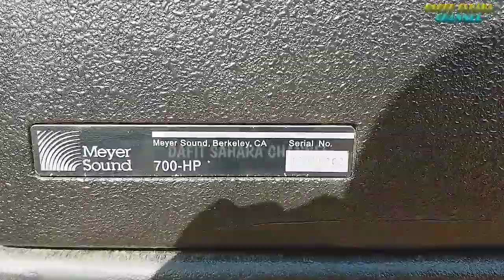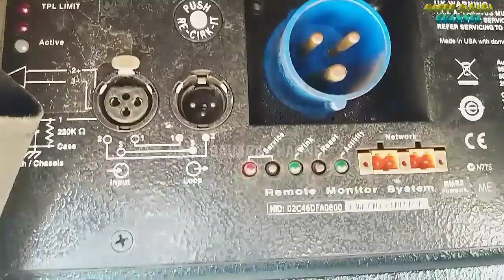GSM KEDIRI LOADING SOUND SYSTEM "MEYER SOUND" LAP.DONOMULYO KAB.MALANG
kali ini melihat gsm(graha surya media) loading sound system "meyer sound" untuk persiapan event spekta merah di lapangan domas sakti kec.donomulyo kab.malang